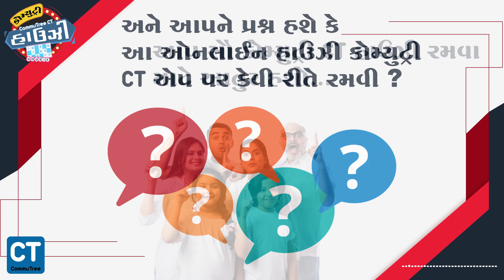How To Play: CommuTree CT Housie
નમસ્તે મિત્રો!

આપ સૌ કોમ્યુટ્રી CT હાઉઝી રમવા માટે આતુર હશો અને આપને પ્રશ્ન હશે કે આ ઓનલાઈન હાઉઝી CT એપ પર કેવી રીતે રમવી? ડોન્ટ વરી, જુઓ આ વિડીયો..

સૌ પ્રથમ તમારી પાસે મોબાઈલ માં કોમ્યુટ્રી CT એપ હોવુ જરૂરી છે, અને જો ન હોય તો પ્લેસ્ટોર કે એપસ્ટોર પર થી ડાઉનલોડ કરીને લોગીન/રજીસ્ટ્રેશન કરો.

ત્યાર બાદ આપ CT એપ ઉપર હાઉઝી ના બેનર ઉપર ક્લીક કરીને હાઉઝી ગેમ ઓપન કરો, જેમાં તમારી ટિકીટ અને પ્રાઈઝીસ નુ પેજ દેખાશે. આ પેજ ઉપર તમને આપેલા એક્ઝેક્ટ ટાઈમ પર હાઉઝી ની ગેમ શરુ થશે અને ટિકીટ ની ઉપર નંબર દેખાવા ના શરુ થશે. જો નંબર તમારી ટિકીટમાં હોય તો તે નંબરને તમે ક્લીક કરો. જો તમે કોઈ પણ પ્રાઈઝ જીતો તો તેના પર ક્લીક કરો. વિજેતા ઓ ના નામ અને ફોટોસ તરત જ દેખાવા લાગશે અને ગેમ સમાપ્ત થયા બાદ બધા વિજેતાઓ પોતાનુ પ્રાઈઝ મની તેમાં આપેલ ઓપ્શન્સ દ્વારા તરત જ ઓનલાઈન કે UPI દ્વારા મેળવી શક્શે.

ખૂબ જ સરળ છે આ હાઉઝી રમવી, ફક્ત કોમ્યુટ્રી CT એપ પર લોગીન કરીને રેડી રહેજો.
તો ચાલો સૌ મળીશુ, સૌ રમીશુ કોમ્યુટ્રી CT ઓનલાઈન હાઉઝી ફુલ ફેમિલી અને ફુલ સમાજ સાથે...